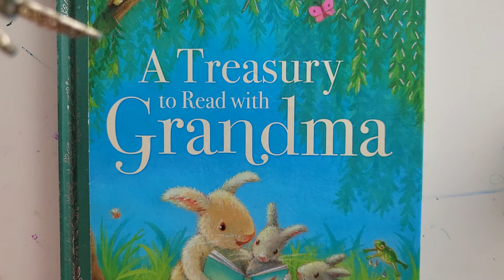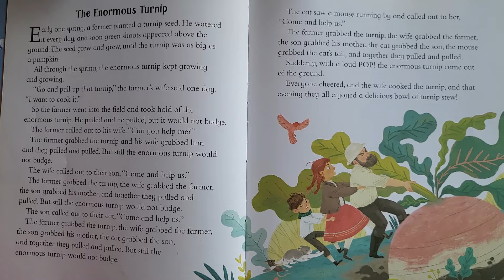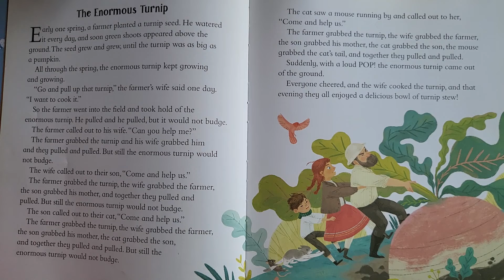Kids Read Aloud Story Book#78: The Enormous Turnip